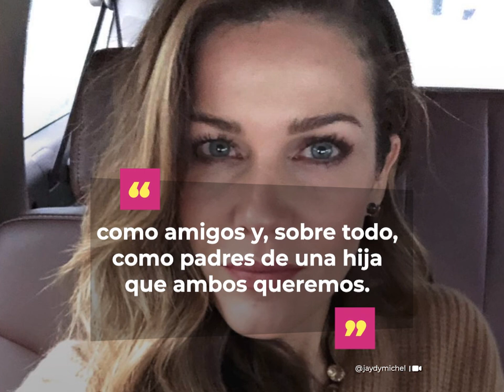Alejandro Sanz: sus infidelidades y escándalos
Alejandro Sanz engañó a su primera esposa, Jaydy Michel: ¡tuvo un hijo fuera del matrimonio!